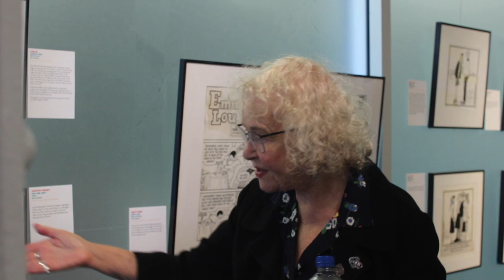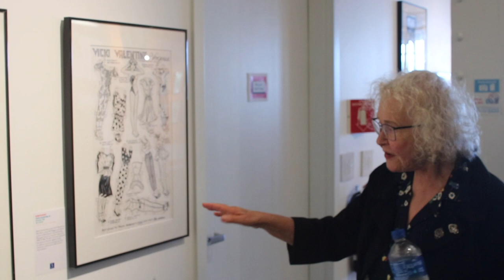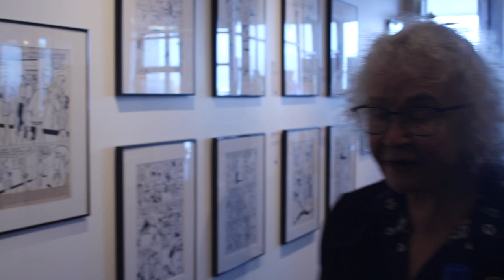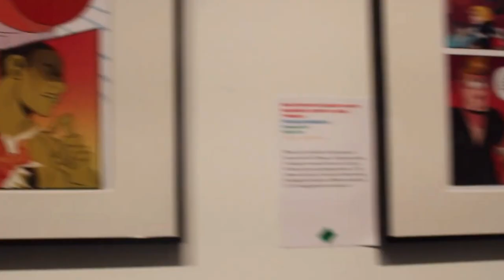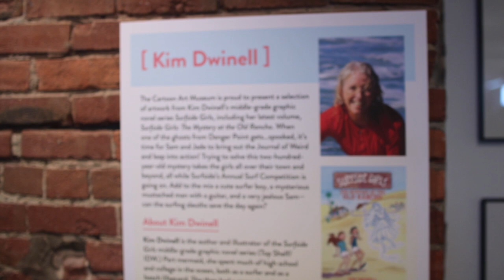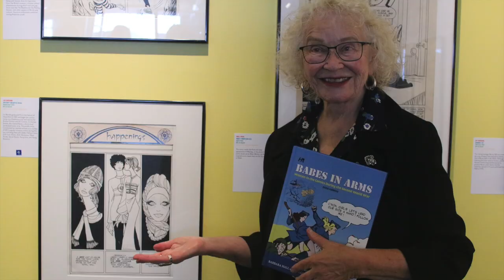Trina Robbins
Trina Robbins, Will Eisner Hall of Fame member and legendary comic artist walks us through The Teen Age:Youth Culture in Comics exhibit

Fun fact: First Woman to draw Wonder Woman in 1986